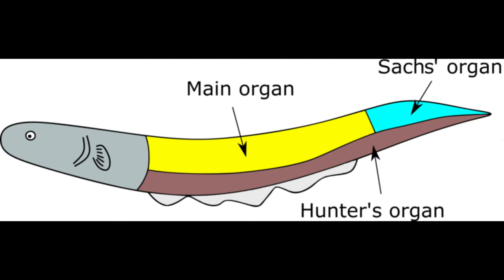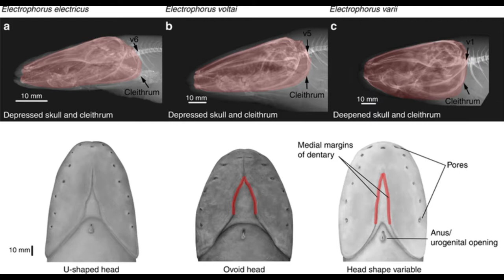Most Dangerous Fish in the World 🐟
Fish is one of the most beautiful creatures in nature, and it is likely to be regarded as one of the many species found freely in every environment. However, in addition to being beautiful, fish are often very dangerous. Let us not forget the huge and dangerous structure of sharks. All of us know the unusual, the mystery of nature and the mystery of this mysterious thing, so we immediately attracted our attention.